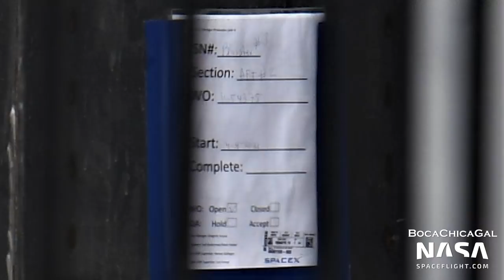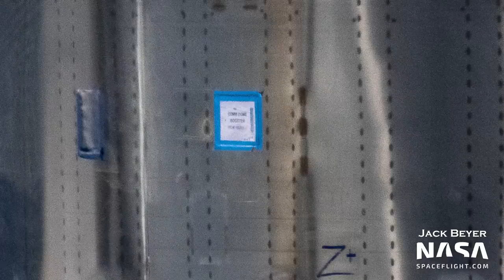Starship SN15 Moved - Booster Common Dome Flipped | SpaceX Boca Chica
Starship SN15 was moved to the center of the landing pad and its legs were removed. A booster common dome was flipped, and cryo tank shell work continued.

Video and Pictures from Mary (@BocaChicaGal) and Jack (@thejackbeyer). Edited by Theo Ripper and (@TheoRipper) Jack (@thejackbeyer).

0:00 - SN15 as viewed from the hard roadblock
0:19 - SPMTs Return After Moving Tankzilla
0:33 - SN15 Landed / Mega SPMT Moved Around SN15
0:47 - People View SN15
0:53 - SN15 Legs and Aft Section
1:08 - SN15 Legs
2:04 - SN15 Heat Shield
2:54 - Sunset at the Launch Site
3:21 - Sunrise at the Launch Site
4:21 - Orbital Launch Site Work Continues
4:47 - Concrete Pumped Next to Orbital Tank Farm
5:06 - Orbital Launch Mount, Integration Tower, and Berm
5:34 - Starship SN15
5:50 - SN15 Legs
6:02 - SN15
6:35 - Landing Pad Area
7:24 - Orbital Tank Farm Construction
7:39 - Suborbital Tank Farm
8:05 - SN16, GSE3, and BN3 Aft Section
8:42 - GSE Tank 3
9:01 - Prefabricated Integration Tower Segments at Propellant Plant
9:25 - Work on Cryo Tank Shells Continues
9:44 - Cryo Shell Domes
9:56 - Integration Tower Segments
10:12 - Cry Tank Shells
10:40 - Dome Sleeve
11:00 - Orbital Launch Table Work Continues
11:29 - Delivery to Build Site
11:43 - Cryo Shell Lowered
12:38 - SN17 Nosecone Barrel Section
13:05 - Frankencrane Moved to Launch Site
14:12 - SN20 Mid LOX
14:39 - Cryo Shell and Integration Tower Construction
14:58 - SN15 Moved to Center of Landing Pad
15:59 - SN15 Landing Legs Removed
18:13 - SN15 Landing Legs
18:44 - Landing Pad Area
19:13 - Booster Common Dome Section Flipped